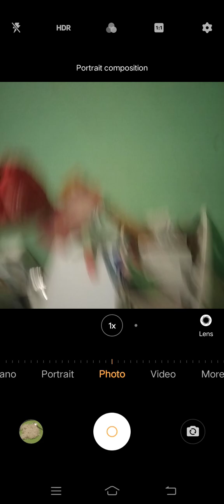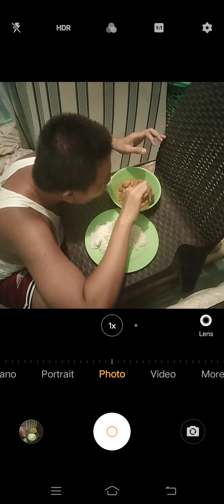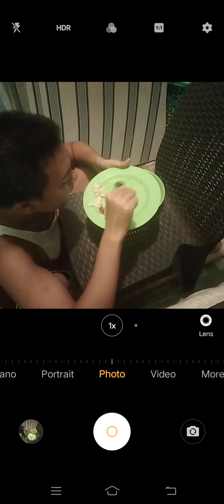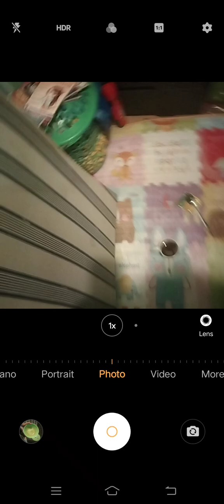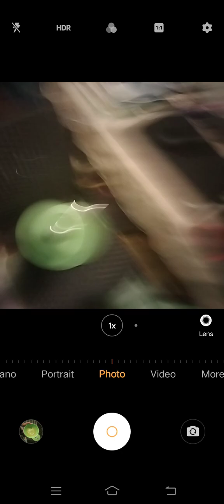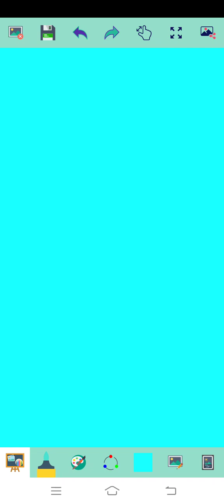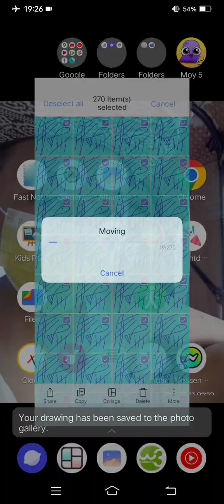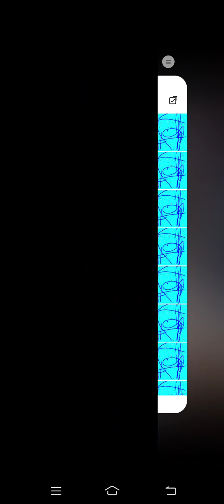Marvin Rey — Vlog 16,273